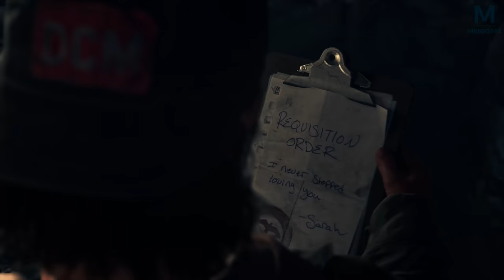DAYS GONE : La grotte de l'enfer 💀 | Episode 36